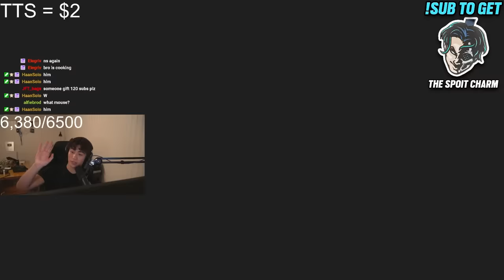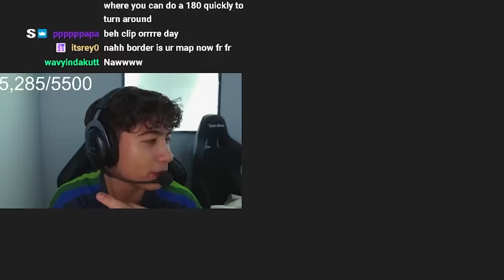THE GOD SPAWNPEEK (OVERPOWERED)